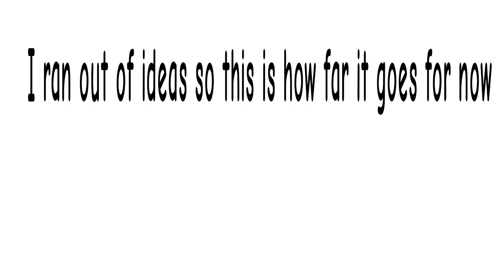stickman animation I wanted to do for a long time ago